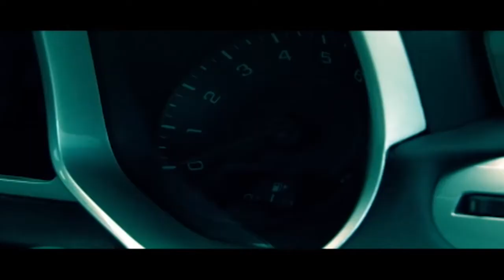Bloco 02 Interview Munhoz e Mariano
No segundo bloco, Munhoz e Mariano falam sobre as músicas que alavancaram sua carreira e sobre a interação da dupla com o público.